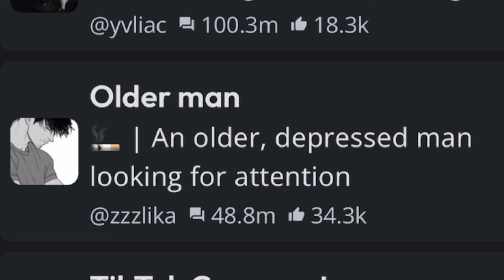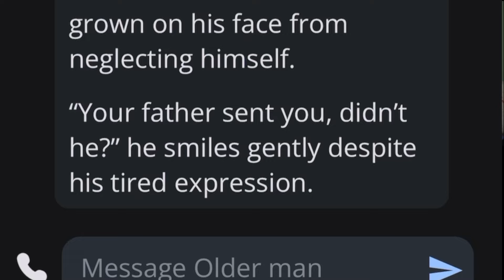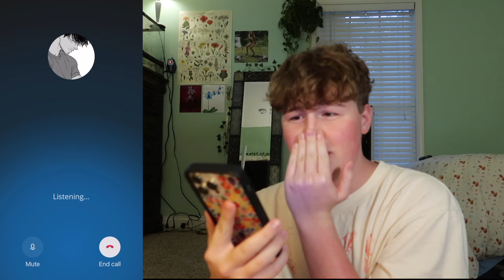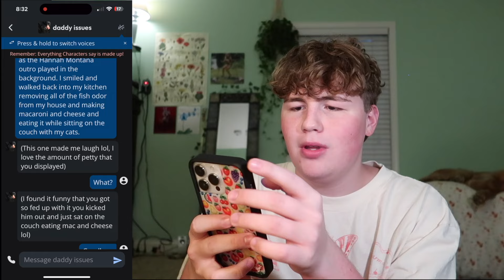BEEFING WITH AI.... (Over the phone)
I harass AI characters for your entertainment!

▶ faq ☺
q: How old are you?
a: 18 :)
q: can you drive?
a: yes lol (you would be surprised how often people ask this)